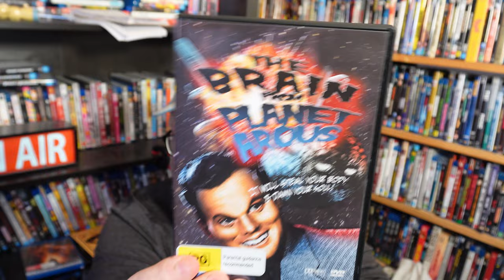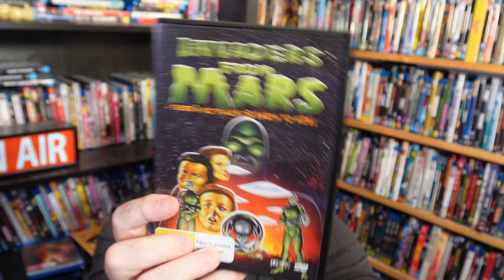Science Fiction Saturday: The Brain From Planet Arous - Invaders From Mars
The Brain From Planet Arous
Invaders From Mars (1953)

Time for some 1950s Drive-In Cinema. The Brain From Planet Arous(e) is low-budget weirdness. Invaders From Mars, directed and production designed by William Cameron Menzies are perfect for that drive-in vibe.

00:00 Science Fiction Intro
00:47 The Brain From Planet Arous
08:45 Invaders From Mars.
16:50 Outro

Victoria, Australia.